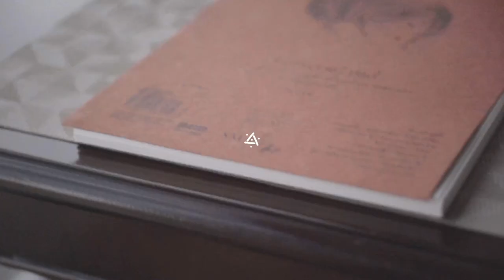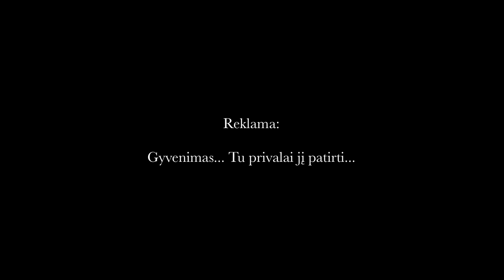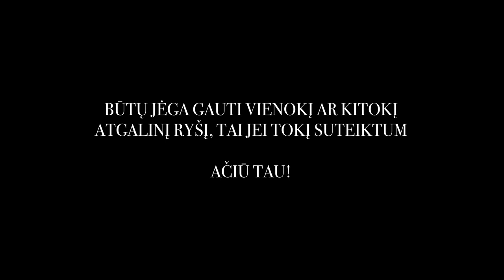PODCAST #14 | KĘSTUTIS KAUPAS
Na ką gi... Susipažinkite - Kęstutis Kaupas!

Žmogus, vaikystėje patyręs smurtą artimoje aplinkoje, iškopęs iš priklausomybės narkotikams, pasakojantis apie tai, kad gali būti visaip. Kartais gyvenimas gali atrodyti, kaip visiškai sulūžęs liftas, kuris rodos, kad niekaip neužkels į reikiamą aukštą, bet jis ima ir pakyla, o tuomet supranti, kad baimė tai smegenų bandymas prognozuoti nepalankią baigtį, nors kokia ji bus nei artimuoju, nei juo labiau tolimuoju periodu iš esmės dažniausiai neaišku. Tad kas tokiu atveju lieka?

Daug ko galime prisigalvoti, bet vienas visus apjungiantis reiškinys - gyvenimas... O gyvenime yra, ir baimė, ir pyktis, ir džiaugsmas, ir meilė, ir dar daug kitų spalvų. Tad visa ką mes darom, tai skiriam kažkam laiką...

O tai, kur pasirinksime save nukreipti, mūsų rankose...

Galim nukreipti į įvairovę, ne bėgti nuo jos, o patirti, mokytis.

Šitaip išsiplėčiau, nes man Kęstutis yra tas žmogus, kuris sugebėjo savo patirčių įvairovę nukreipti kuriančių tikslų link, apie juos ir visa kuo jis gyvena išgirsite pokalbyje... Na gal ne viską, bet tikrai daug, tad kviečiu, kad ir per kelis kartus, bet paklausyti!

Šiandien tiek...

Būtų jėga gauti atgalinį ryšį ir, jeigu turinys jums patinka, tai būtų puiku, jei pasidalintumėt ir prenumeruotumėt kanalą...

Kita serija sekantį pirmadienį...